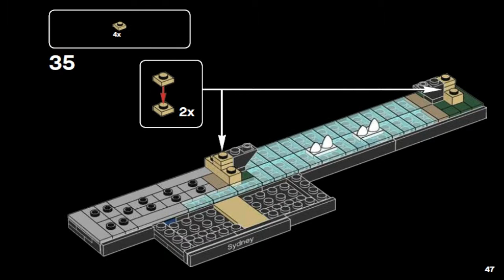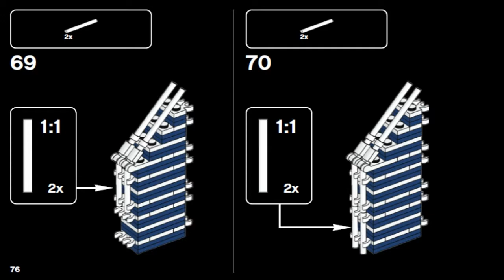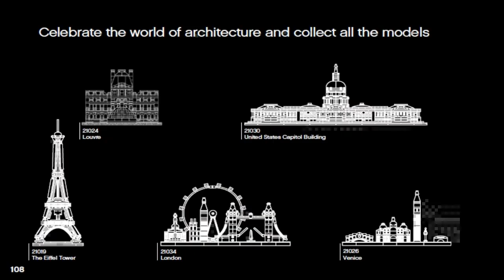LEGO Architecture 2018 SYDNEY 21032 Лего Архитектура Сидней